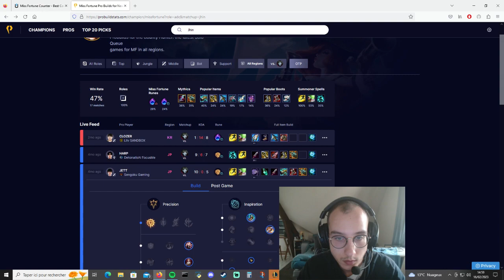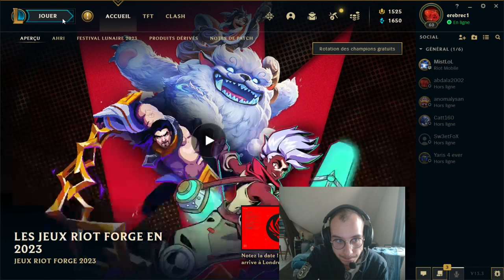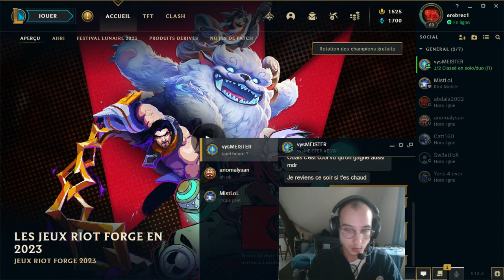retour du ranked (fer)